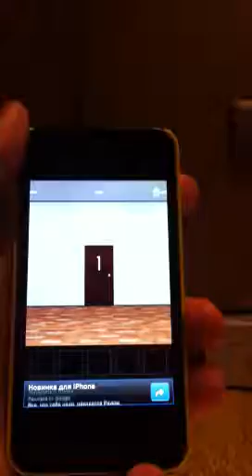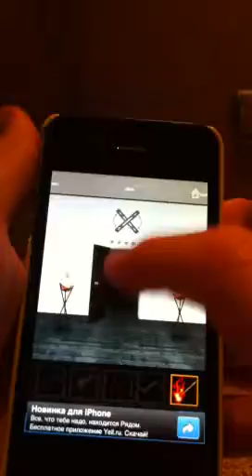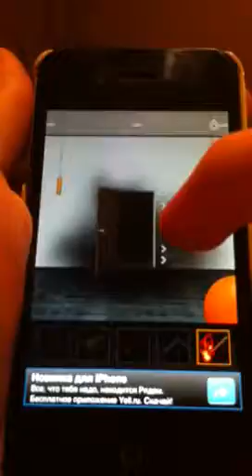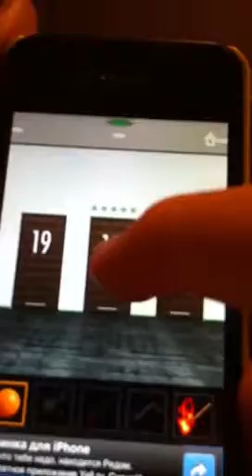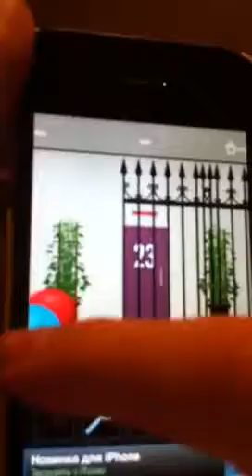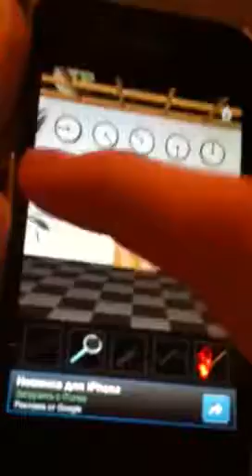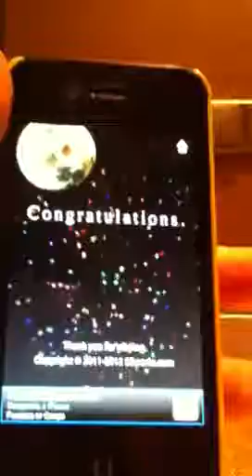Dooors levels 1-35 the best walkthrough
Walk throw